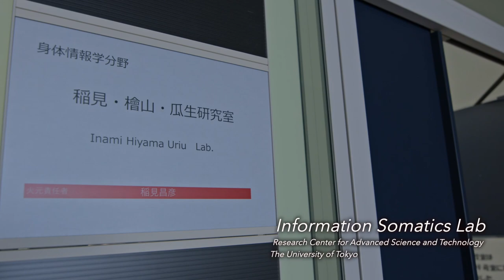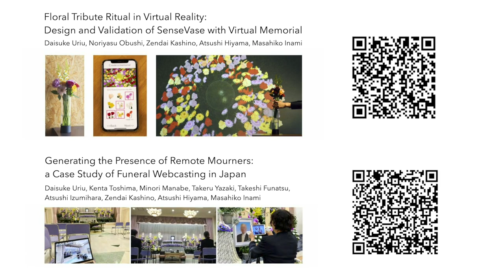Daisuke Uriu: Designing for Memorialization, Commemoration, and Remembrance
Daisuke Uriu, the memorialization designer, talks about his research concerns, introducing his previous works and most recent activities in May 2021. English and Japanese captions are available on the YouTube UI. This video has been produced by Shun Arima.

DAISUKE URIU (PhD in Media Design)
Project Lecturer at Research Center for Advanced Science and Technology, the University of Tokyo (as of May 2021).

Floral Tribute Ritual in Virtual Reality: Design and Validation of SenseVase with Virtual Memorial (CHI ’21)
Generating the Presence of Remote Mourners: a Case Study of Funeral Webcasting in Japan (CHI ’21)